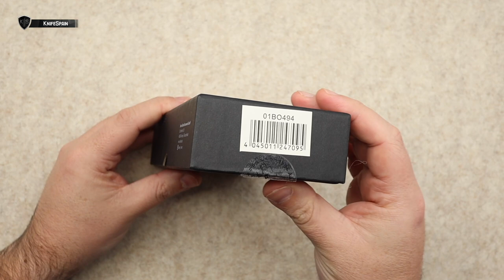BOKER PLUS CANOE | EL AMOR HA LLAMADO A MI PUERTA!! 😍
➜ Boker Plus Canoe diseñada por Joe Mangiafico
➜ Boker knives - Boker knife
➜ Boker 01BO494

Hola! Soy Marcos, bienvenidos a mi canal de cuchillería llamado KnifeSpain. Aunque muchos de vosotros ya me conocéis de mi canal principal, VicSpain (Victorinox) en el mundillo de la cuchillería en general soy un poco novato. En este nuevo canal aprenderé junto a vosotros a conocer más a fondo el fantástico mundo de los filos. En KnifeSpain podréis encontrar reviews de navajas y cuchillos de todo tipo. Novedades, ediciones limitadas y modelos llamativos o difíciles de conseguir, será la temática del canal. Además de todo eso, buscaremos la navaja perfecta como EDC. De esta manera podréis ver reviews de navajas y cuchillos Benchmade, Spyderco, Muela, Fallkniven, Roselli, Marttiini, Viper, MoraKnives, Extrema Ratio, Ontario…… Mi intención es ofreceros reviews en español, que prácticamente sólo podréis ver en este canal. Sentaros, poneros cómodos y disfrutad con KnifeSpain!